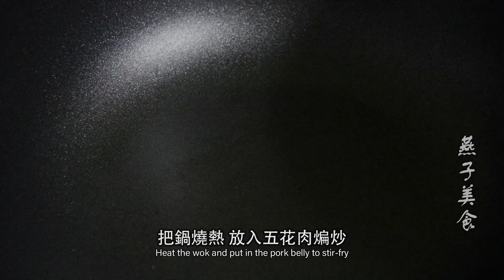【美食】想把蒜苔做的好吃有訣竅，學會這個做法，做出的菜好吃又好看！中國美食—五花肉炒蒜苔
今天我們用五花肉和蒜苔做好吃的—五花肉炒蒜苔

需要準備的食材：五花肉、蒜苔、鹽、姜、生抽、料酒

烹飪步驟：
1.把蒜苔去掉前段粗硬部分,掰成小段,尾段也不要,再清洗乾淨,控干水份備用
2.五花肉洗乾淨後切成薄片備用,切一點薑片備用
3.把鍋燒熱,放入五花肉煸炒,炒至五花肉出油,表面有點焦黃時放入薑片炒出香味,然後加一小勺鹽,兩勺生抽,兩勺料酒,再翻炒均勻
4.再把蒜苔加進來翻炒,開大火,大約炒兩分鐘左右,炒到蒜苔斷生即可,炒熟後裝入盤中,一道家常下飯菜就完成了,做法非常簡單
蒜苔味道脆甜 用來炒肉最適合不過了
多食用蒜苔有很好的抗菌 殺菌作用

如果你喜歡我的視頻，請點擊右側連結關注我的頻道
每天都會為你更新一道中國#美食 的做法